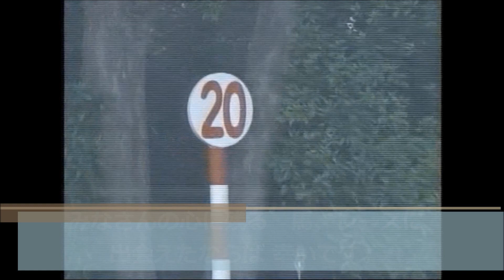第37回 スプリンターズステークス （ＧⅠ）デュランダル 牡４ 57 池添謙一 2003.10.5 出走馬：ビリーヴ、アドマイヤマックス、レディブロンド、テンシノキセキ、アグネスソニック他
■ 第３７回　スプリンターズステークス （ＧⅠ）■

中山競馬場　芝1200メートル
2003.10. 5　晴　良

1着 5枠 8番 デュランダル 牡４ 57 池添謙一 坂口正大 1:08.0 5人
2着 6枠 11番 ビリーヴ 牝５ 55 安藤勝己 松元茂樹 ハナ 1人
3着 7枠 13番 アドマイヤマックス 牡４ 57 武豊 橋田満 １ 1/4身 2人
4着 4枠 6番 レディブロンド 牝５ 55 柴田善臣 藤沢和雄 クビ 3人
5着 1枠 1番 テンシノキセキ 牝５ 55 横山典弘 橋口弘次郎 クビ 4人
6着 6枠 10番 アグネスソニック 牡４ 57 四位洋文 森秀行 クビ 7人
7着 3枠 5番 サーガノヴェル 牝４ 55 木幡初広 古賀史生 1/2身 8人
8着 8枠 15番 イルバチオ 牝６ 55 後藤浩輝 小桧山悟 3/4身 6人
9着 4枠 7番 ゴッドオブチャンス 牡５ 57 蛯名正義 和田正道 １ 1/4身 10人
10着 2枠 2番 ハッピーパス 牝５ 55 田中勝春 藤沢和雄 １ 1/2身 9人
11着 2枠 3番 キーゴールド 牡８ 57 二本柳壮 宮徹 1/2身 13人
12着 7枠 12番 イシノグレイス 牝６ 55 江田照男 加賀武見 ２ 1/2身 12人
13着 5枠 9番 カルストンライトオ 牡５ 57 村田一誠 大根田裕之 クビ 11人
14着 3枠 4番 ショウナンタイム 牝７ 55 吉田豊 大久保洋吉 3/4身 15人
15着 8枠 14番 ナムラマイカ 牝６ 55 中舘英二 福島信晴 １ 3/4身 14人

馬名 デュランダル
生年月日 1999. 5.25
生産地 北海道千歳
生産者 社台ファーム
性別 牡
毛色 栗毛
調教師 坂口正大（栗東）
馬主 吉田照哉
競走成績 中央１７戦８勝　海外１戦０勝
獲得賞金 503,232,000円　450,000香港ドル
受賞歴 2003年　ＪＲＡ賞最優秀短距離馬
2004年　ＪＲＡ賞最優秀短距離馬